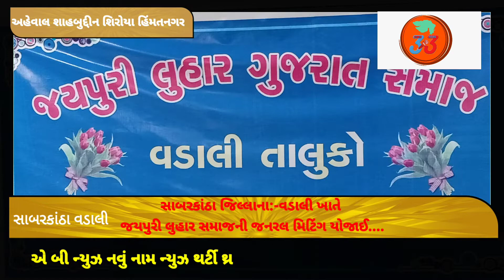સાબરકાંઠા જિલ્લાના:-વડાલી ખાતે...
સાબરકાંઠા જિલ્લાના:-
વડાલી ખાતે જયપુરી લુહાર સમાજ ની જનરલ મિટિંગ યોજાઈ.

જેમાં હિંમતનગર ના ઇસ્લામ ભાઈ અગવાન એ લુહાર સમાજ માટે હિંમતનગર થી ચલાવેલી આ લહેર આખા ગુજરાતમાં જોવા મળી રહી છે

જયપુરી લુહાર સમાજ ના સાબરકાંઠા જિલ્લાના વડાલી  તાલુકા માટે કારોબારી સભ્યો ની વરણી વિનાયક હોટલ ના હોલ મા રાત્રે 7 વાગ્યે મિટિંગનું આયોજન કરવામાં આવ્યું.

જે મિટિંગમાં લુહાર સમાજ ગુજરાતના પ્રમુખ ઇસ્લામ ભાઈ અગવાન, ગુજરાતના ઉપપ્રમુખ ઇશાકભાઇ ઈડર, સેક્રેટરી પ્રમુખ સમદ ભાઇ શાહકુંન વાલા, અને કારોબારી સભ્યો ના મેમ્બર ઇસ્લામ ભાઈ નંદાનગર, અનવર ભાઈ કાળુત,  હિંમતનગર ના પેજ પ્રમુખ તરીકે બીજી ન્યૂઝના પત્રકાર ઝાકીર હુસેન અગવાન, આ બધા મેમ્બરો થી વડાલી તાલુકા ના પ્રમુખ-ઉપપ્રમુખની વરણી કરવા મા આવી.

મહેમાન તરીકે બોલાવેલા મેમ્બર
ખેડબ્રહ્મા તાલુકા ના પ્રમુખ બાબુભાઈ, ઉપપ્રમુખ સોકત ભાઈ, અને ઈડર તાલુકા ના પ્રમુખ ઇશાકભાઇ, ઉપપ્રમુખ ઇરફાનભાઇ ખાસ હાજર રહ્યા હતા.

જે મીટીંગ માં સમાજ માં ઉત્થાન માટે અને સમાજ માં શિક્ષણ નો વ્યાપ વધે તે માટે ચિંતન કરવામાં આવ્યું હતું.
તેમજ સમાજ ના વિકાસ માટે અને આવનારી મુશ્કેલીઓ સામે લડવા માટે ફંડ એકઠું કરી ને પોતાના સમાજ ના લોકો માટે મદદરૂપ થવા માટે નો નીર્ધાર કર્યો હતો તે માટે ગુજરાતના તમામ જિલ્લા અને તાલુકાઓ માં કારોબારી સભ્યો ની બેઠક યોજવાનું કાર્ય શરૂ થઈ ગયેલ છે. જેમાં વડાલી વિનાયક હોટલ વડાલી ખાતે બેઠક યોજાઇ હતી,

જેમાં વડાલી તાલુકા પ્રમુખ તરીકે સબીર ભાઈ સર્વિસ સ્ટેશન વાળા
 અને ઉપપ્રમુખ તરીકે નિસાર ભાઈ ખેડબ્રહ્મા વાળા ની વરણી કરવામાં આવી હતી.

 સાથે પેજ પ્રમુખો તરીકે
1 અબ્દુલ હમીદ.2 મયુનુદ્દીન ભાઈ.3 ઇનાયત ભાઈ
4 ફરીદ ભાઈ.5 જાવેદભાઈ
6 ઈમરાન ભાઈ.7 ફારૂકભાઈ ચોરીવાડ.8 અબ્દુલ મસ્જિદ ભાઈ.9 મોસીન ભાઈ (કલ્લુ)

આ બધા કારોબારી સભ્યો ને ફુલહાર થી સ્વાગત કરી ને કાર્યકમ ને સફળ બનાવ્યો હતો.

મિટિંગના અંતે વડાલી લુહાર સમાજ દ્વારા જમવાનું આયોજન કરવામાં આવ્યું હતું

રીપોર્ટ:-
શાહબુદ્દીન શિરોયા
સાબરકાંઠા.